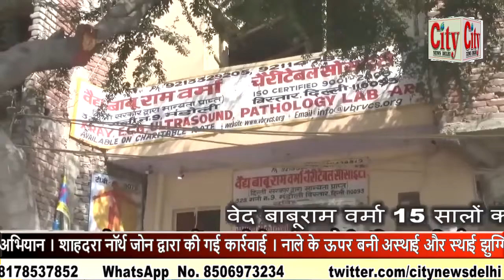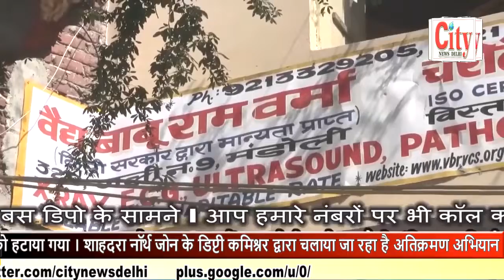CITY NEWS DELHI -अतिक्रमण पर चला निगम का पिला पंजा ।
अतिक्रमण पर चला निगम का पिला पंजा । अस्थाई अतिक्रमण को हटाया गया । उत्तर पूर्वी दिल्ली के गौतमपुरी वार्ड इलाके में किया गया अतिक्रमण हटाओ अभियान । शाहदरा नॉर्थ जोन द्वारा की गई कार्रवाई । नाले के ऊपर बनी अस्थाई और स्थाई झुग्गियों को हटाया गया । शाहदरा नॉर्थ जोन के डिप्टी कमिश्नर द्वारा चलाया जा रहा है अतिक्रमण अभियान